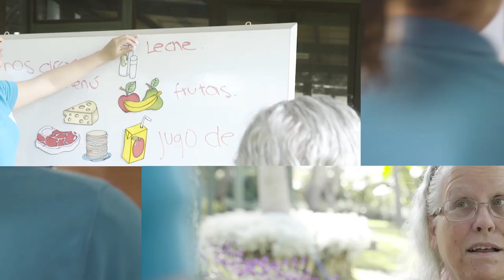Unique Christmas Traditions from Latin America | Cultural Insights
Cozy up with a warm drink because today we’re traveling through Latin America during the Christmas season!

Watch this video to learn about the different Christmas traditions in Latin America!

Let’s see what the excitement is all about!

Book your FREE class today with one of our native Spanish-speaking teachers.